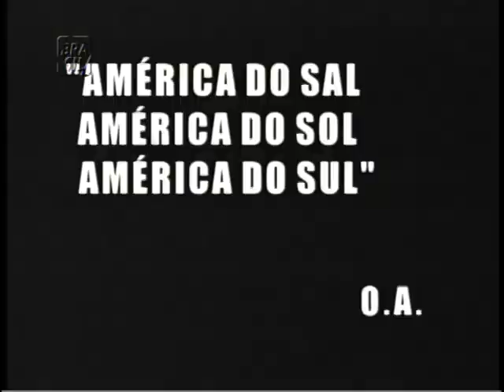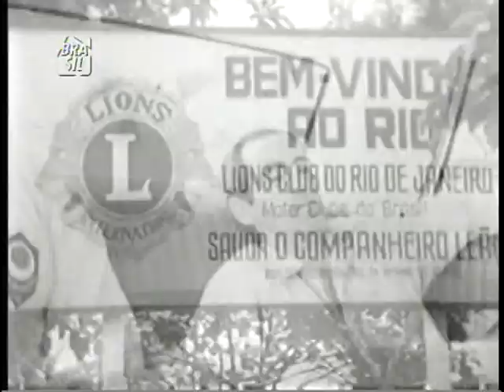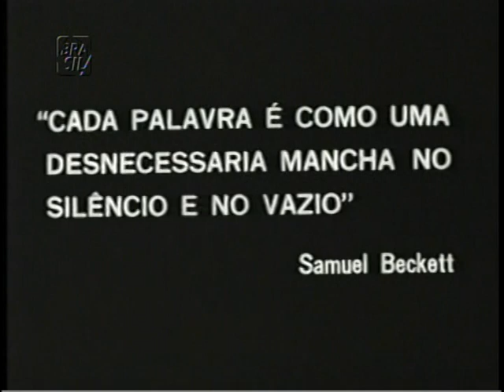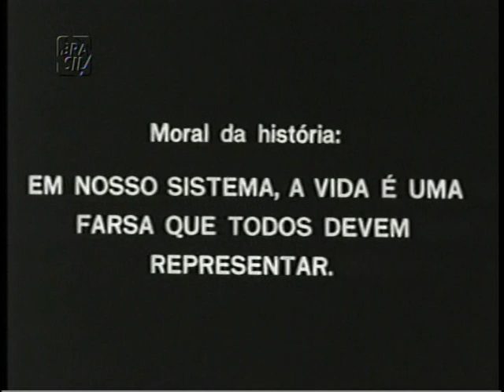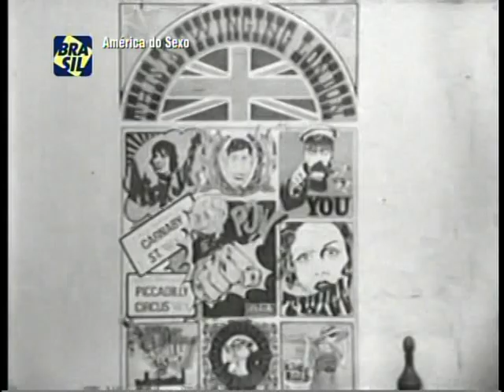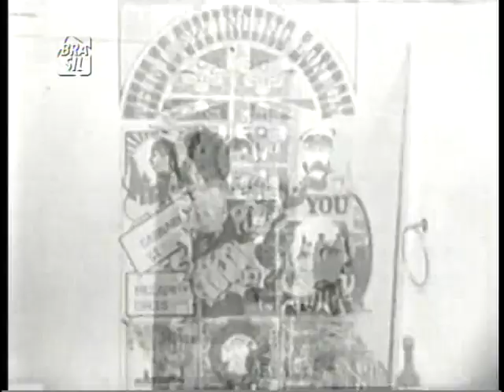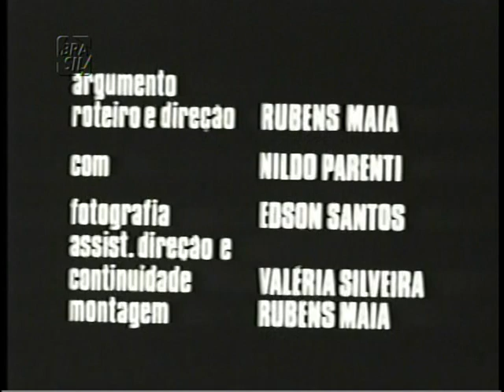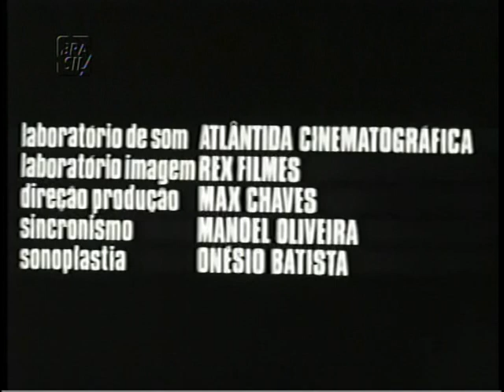América do Sexo (1969), filme brasileiro experimental de Leon Hirszman, com Ítala Nandi, Zé Celso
Filme em quatro segmentos, todos protagonizados pela atriz Ítala Nandi e dirigidos por eminentes diretores do cinema experimental da época. Foi censurado pela ditadura militar por aproximadamente dez anos e depois de sua liberação não teve um lançamento oficial. Sua circulação foi e continua sendo extremamente restrita, permanecendo um objeto cinematográfico obscuro, inclusive em estudos aprofundados sobre o cinema experimental no Brasil.

1. Colagem
direção: Luiz Rosemberg Filho
com José Celso Martinez Correa, Echio Reis, Samuca, Rubens Maia

2. Balanço
direção: Flávio Moreira da Costa
com André Faria, Maria Pompeu, Renato Borghi

3. Bandeira Zero
direção: Rubens Maia
com Nildo Parenti

4. Sexta-Feira da Paixão, Sábado de Aleluia
direção: Leon Hirszman
com Luiz Carlos Saldanha